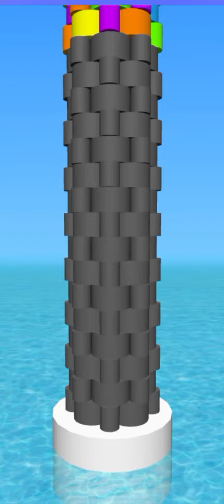Tower Crash level 8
Tower Crash 3D is an exciting casual game that challenges you to demolish towering structures!